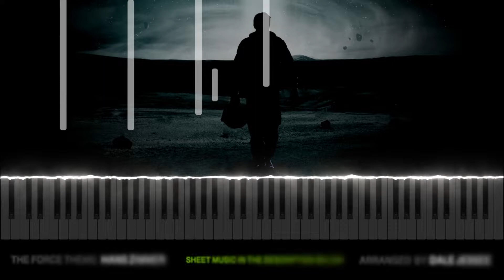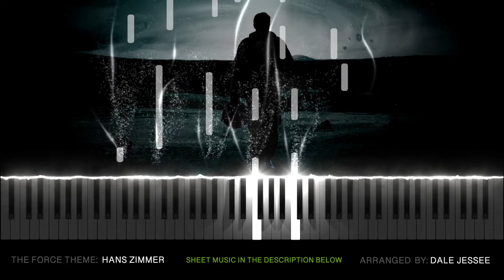Hans Zimmer - INTERSTELLAR Main Theme (Epic Piano Version)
☑️  For Best Results, turn off lights, turn up volume and enjoy!

☑️  Got any killer suggestions for a future piano cover? Please leave them in the comments.